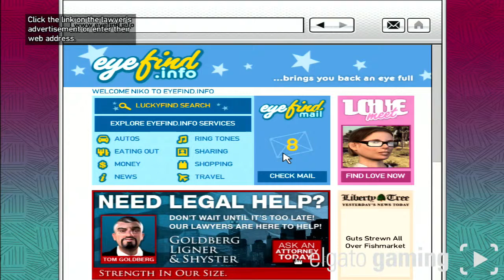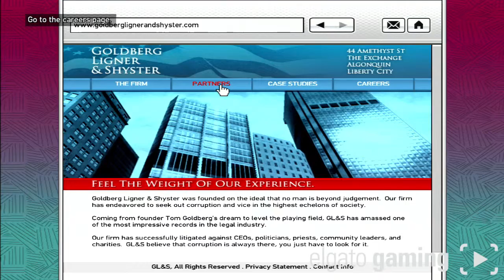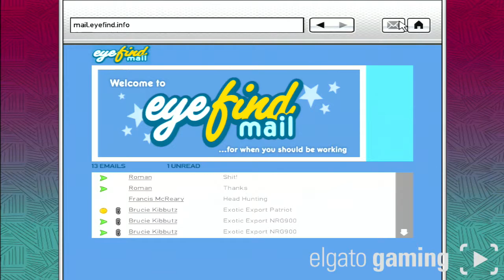Grand Theft Auo IV #6 Working for A Family